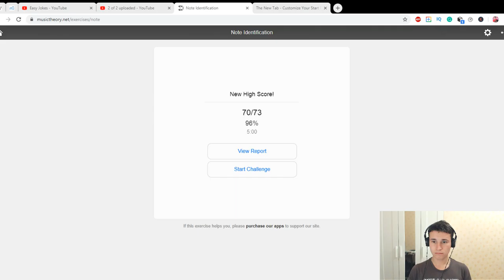My sight reading is improving | 70 points is today. 58 was yesterday